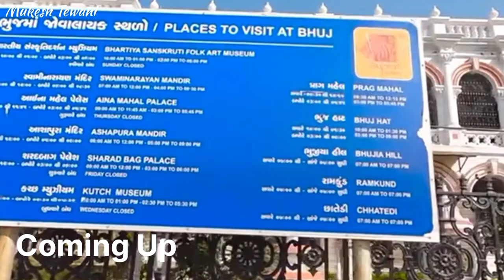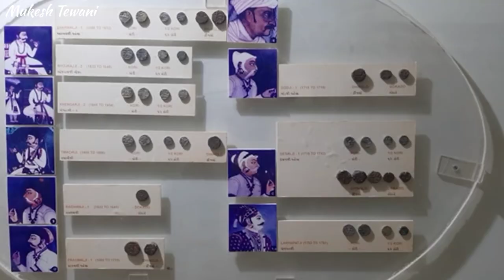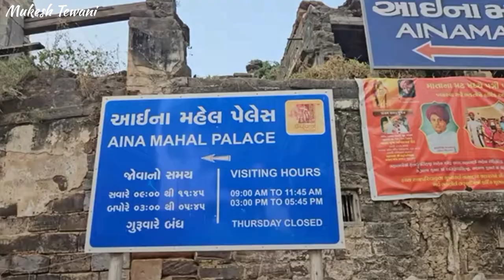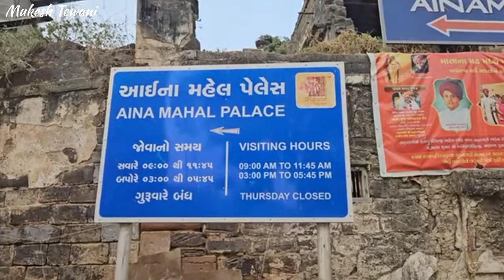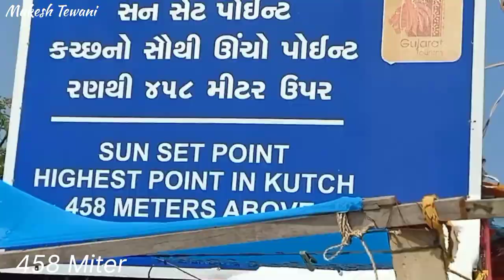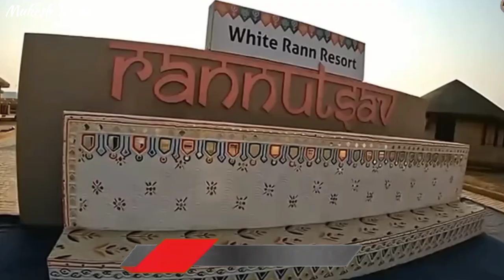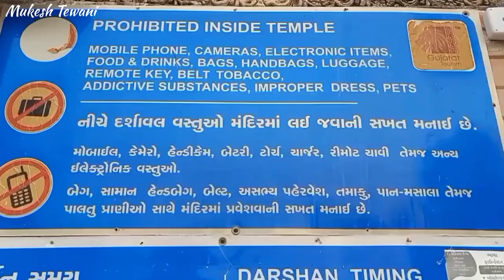Kutch । Kutch tourist places । Bhuj blogger । Top places to visit in kutch । Vijay Vila Palace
Kutch bhuj tourist places । Bhuj blogger । Top places to visit in kutch

Travel With Mukesh Tewani
Kutch tourist places
Mata no Madh
Narayan Sarovar
Koteshwar Mahadev
Jesal toral Samadhi
Rann of Kutch
Black Hill
Bhuj
Harmisar Lake
Aaina Mahel
Prag Mahel
Vijay Vila Palace
Mandi Beach
Mata no madh

Vijay villa place
aina mahal bhuj
ashapura temple history
desert
dhordo

great rann of kutch
gujarat tourism
Mandvi beach
kutch travel
mata no madh history
places to visit in bhuj
vijay vilas palace history